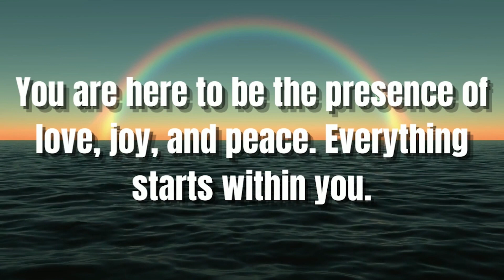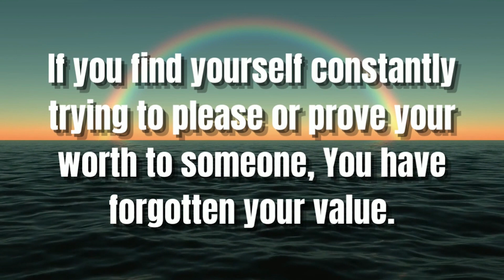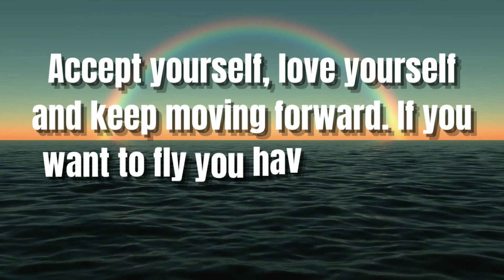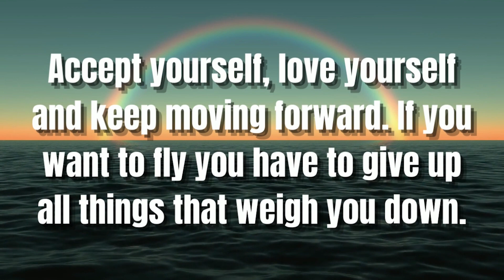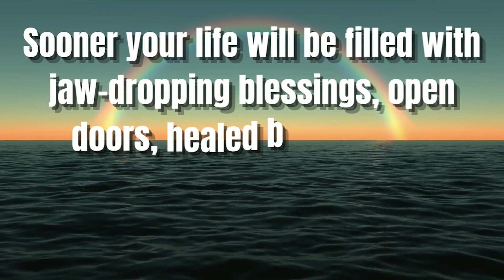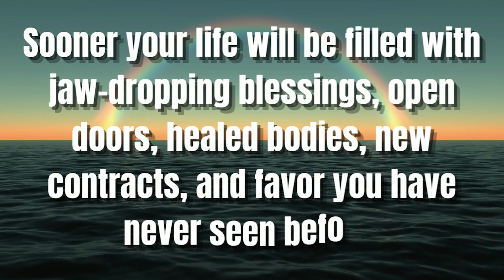Stop Being An Emotional Fool👉🏻Your Angels & Universe Message For You💖